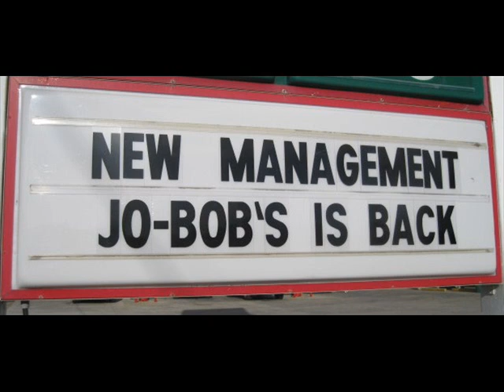Jo-Bob's Gas & Grill Theme Song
Listen to our theme song. It'll make you hungry.